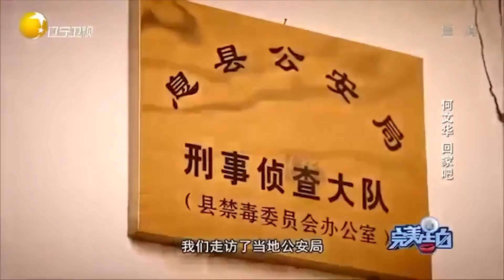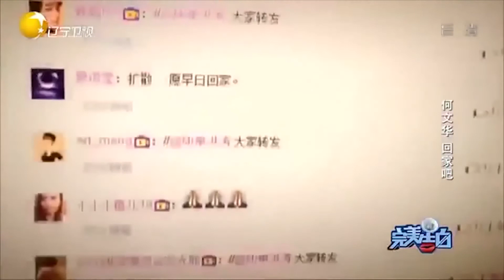考公务员失利，离家两年杳无音讯，家人心急如焚丨完美告白